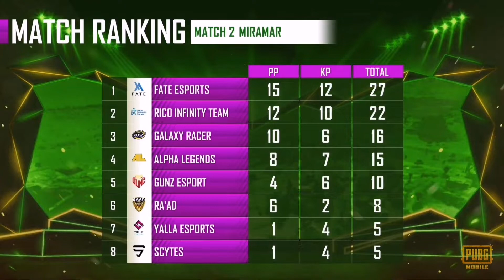GXR vs Falcon 4v4 | Ultron and Owais on Fire 🔥🔥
GXR last match
last GXR match
pmpl Arabia gxr
PMPL Arabia GXR

GXR super weekend
GXR super weekend week 2

Pmpl Arabia
pmpl Arabia 2021
PMPL ARABIA
PMPL ARABIA GXR
pmpl Arabia galaxy racer
 roxx
 Owais
Ultron
mj
maxkash

GXR in PMPL ARABIA
 comebck by gxr
 pmpl arabia gxr
gxr vs alpha legends
 gxr vs scytes
 gxr pmpl arabia comeback by gxr
 owais 1 v 4
soul owais
gxr owais